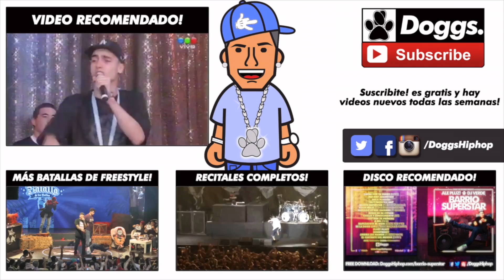MKS vs Zeta - 8vos ¿Quién Habló de División? Vol. 2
◀◀ Mirá el resto de las Batallas! || Gana MKS contra Zeta en octavos de final de la compe ¿Quién Habló de División? Vol.2 celebrada el Domingo 26 de Enero en la Plaza del Caballito, Capital Federal, Buenos Aires. Jurado: ALe! PLUZ, CNO y Tebi.